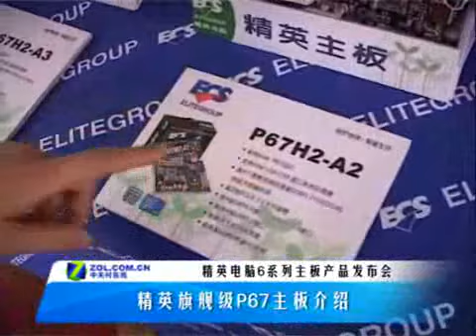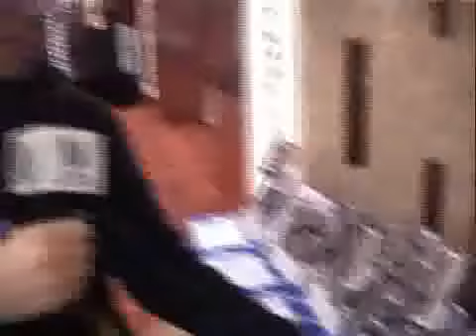強勢精英 ECS P67主機板介紹